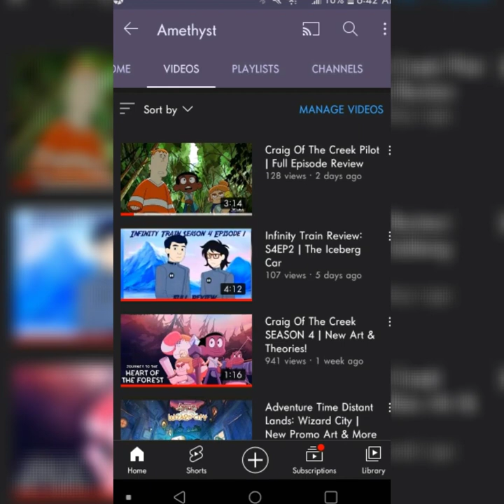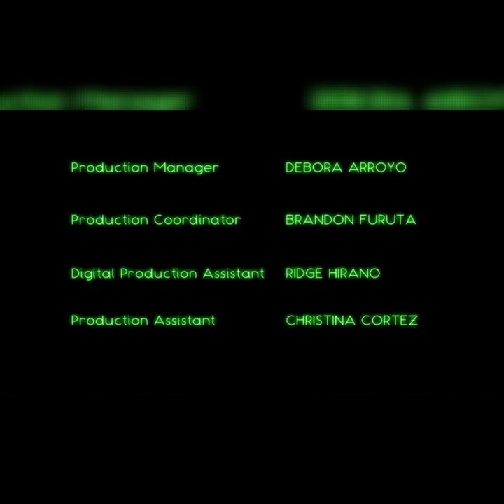Infinity Train Review: S4EP1 | The Twin Tapes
Hello Everybody, My Name Is Amethyst And Welcome Back To The Channel.

It's Been A Few Days Now, Dealing With Some Stuff With School, BUT YEAH, My Reviews To Infinity Train Season 4 Continue With This Video.

A Review To The First Episode, As In The Last One I Accidently Reviewed Episode 2.